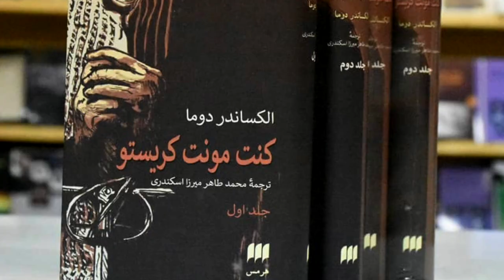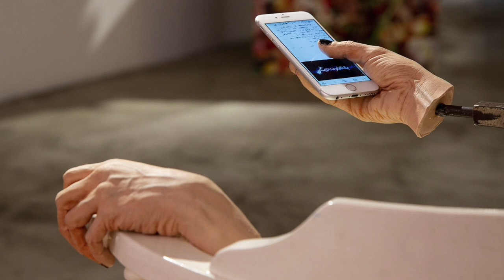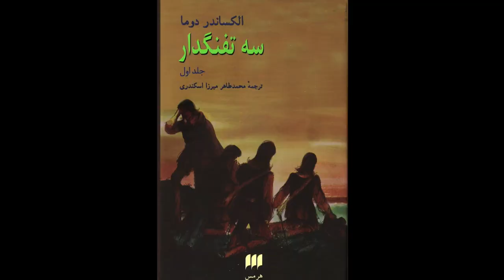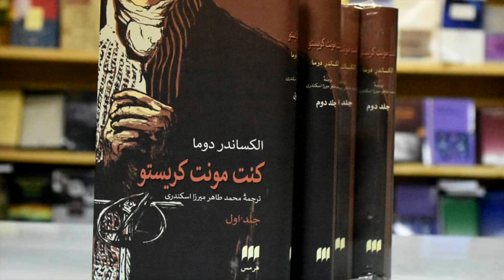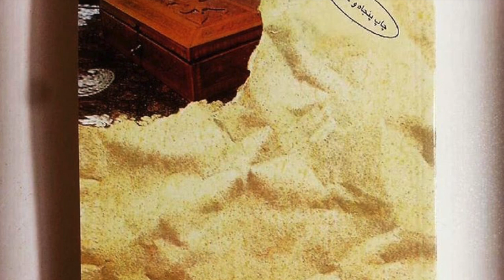تماشا: یادی از کامبوزیا پرتوی، ادبیات سرگرمی ایران، رقص خیابانی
در این قسمت تماشا:
گفت‌و گویی دیده نشده با نویسنده و کارگردان تازه درگذشته، کامبوزیا پرتوی
نگاهی به تاریخچه مختصر ادبیات سرگرمی در ایران در گفت‌وگو با اسد سیف، نویسنده و پژوهشگر ادبیات
رقص خیابانی با گروه رقص بوی بلو